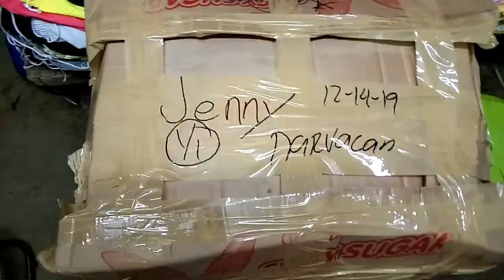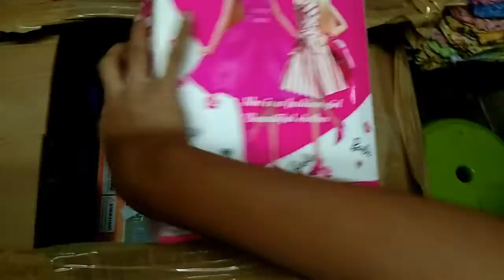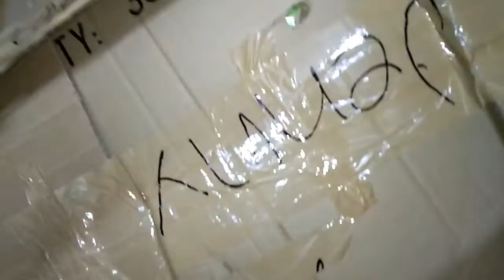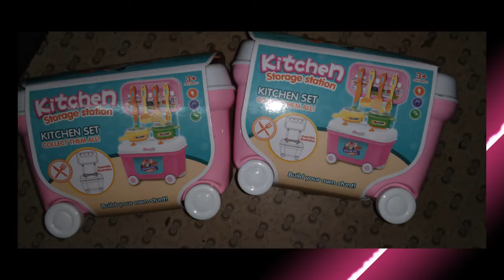TOYS UNBOXING SURPRISEBOX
Different kind of Toys 😍😍
Full of excitement unlimited toys!!

Instagram. Jace Garcia
Facebook. Janice Garcia